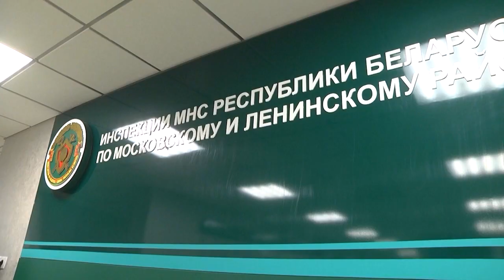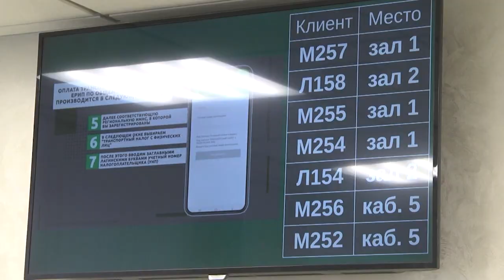2023-04-25 г. Брест. Правильный бизнес – уплата налогов. Новости на Буг-ТВ.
Бизнес является рентабельным, если он приносит доход.  Это важная, составляющая, но не менее важно и то, что формирование доходов и расходов должно происходить в четком соответствии с действующим законодательством. Ведь именно от этого зависит полнота уплаты налога на прибыль в бюджет. Какими будут последствия, если пренебречь этим правилом расскажет следующий сюжет нашего выпуска.